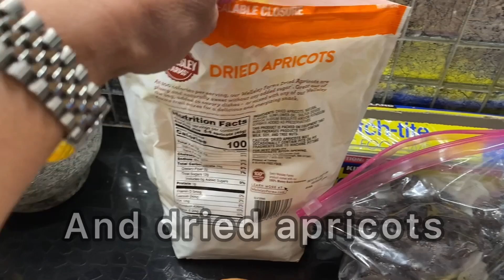עוף בדבש ובשזיפים ומשמשים 😋Delicious Honey Chicken with dry fruits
עוף בדבש ובשזיפים ומשמשים. מתאים לחגים וימי שישי ובמיוחד לראש השנה! 😋
Delicious Sweet & Spicy Chicken! Perfect for the holidays!

שלום חברים! היום אני מכינה עוף מתוק בשזיפים ומשמשים!
מתאים לחגים וימי שישי ובמיוחד לראש השנה 😋😍😋
ממש טעים מעל קוסקוס! אפשר גם מעל אורז או פירה.
בדרך כלל אני מכינה אותו מתוק, אבל היום אני מוסיפה פלפל חריף פעם ראשונה- אז מי שלא אוהב חריף לא חייב להוסיף!
מרכיבים ומתכון מלא למטה 👇👇👇

Hi guys!
Today I’m making Chicken with dry fruits and honey
Delicious recipe for the holidays or Shabbat dinner, and especially for Rosh Hashana!
I usually only make it sweet, but today I decided to add a little spicy. So if you don’t like spicy- you don’t have to add it- it’s delicious without it too!
Ingredients and full recipe in English listed below 👇👇👇

מרכיבים:
12 חתיכות שוק של עוף או כרעיים (או גם וגם)
3 בצלים גדולים - חתוכים לפרוסות
2-3 שיני שום
מיץ מחצי לימון
פלפל חריף אחד (למי שאוהב חריף)
דבש
מלח, פלפל
כורכום
קינמון
שזיפים ומשמשים מיובשים

מתכון:
קודם כל לטגן את העוף משני הצדדים במחבת רחבה עם שמן
להוציא את העוף לצלחת, ולהוסיף עוד שמן למחבת
להוסיף את שלוש הבצלים הפרוסים
לטגן עד שהבצל זהוב
להוסיף תבלינים:
כף כורכום
3/4 כפית קינמון
כפית פלפל
כף מלח
לערבב ביחד עם הבצל ולהוסיף שמן בהתאם
להוסיף את העוף ולערבב היטב
להוסיף 2-3 כפות דבש ואת הפלפל החריף חתוך לפרוסות (למי שאוהב חריף) ולערבב שוב היטב.
להוסיף בערך כוס מים רותחים ולערבב
לכתוש 3 שיני שום לבפנים (מי שלא אוהב שום - לא חייב. אני רק לאחרונה התחלתי להוסיף שום למרשם הזה)
לערבב עם השום- ומי שאוהב ג’ינג’ר יכול גם להוסיף פה.
לסחוט מיץ מחצי לימון ולהוסיף
אחרי שהמים רתחו עם העוף- להוסיף משמשים ושזיפים מיובשים לפי הטעם!
לכסות את הסיר ולבשל על אש נמוכה במשך שעתיים.
להפוך את העוף פעמים במהלך הבישול כדי שישחים משני הצדדים (כמו בוידיאו)
אם יש צורך להוסיף קצת מים- להוסיף מים רותחים.
זהו! אחרי שעתיים העוף מוכן!!!

בתיאבון!!! 🌸🌸😋😋😋
ספרו לי איך יצא לכם בתגובות!

מקווה שאהבתם! ונתראה במתכון הבא 😀

הצטרפו לחגיגה! המון מתכונים, הפתעות ושידורים חיים בלייב!

Ingredients:
12 pieces of chicken legs or thighs or mix of both
3 large onions sliced
2-3 garlic cloves
Fresh lemon juice (1/2 lemon)
1 chili pepper (if you like it spicy)
Honey
Salt and pepper
Turmeric
Cinnamon
Dried apricots and prunes

Recipe:

First fry the chicken on both sides in a low wide pot with oil
After chicken is fried on both side- remove from the pot onto a plate and add some more oil to the pot
Add 3 sliced o lines and fry until golden
Add spices:
1 tablespoon turmeric
3/4 teaspoon cinnamon
1 teaspoon black pepper
1 tablespoon salt

Mix together  and add oil as needed
Add the chicken that we already fried and mix well with onions and spices
Add 2-3 tablespoons honey, and one slices chili pepper (if you want it spicy).
Mix together
Add 1 cup of water and mix
Add 3 garlic cloves (crushed) (I only recently started adding garlic to this recipe so if you don’t like garlic- you don’t have to add it - it tastes great even without garlic)
Mix the garlic in and if you like ginger - you can add some as well.
Squeeze in half of lemon
And after water already boiled with the chicken- add the dried apricots and prunes (as many as you like)
Cover the pot and cook on low flame for 2 hours.
Make sure you add a little boiling water if needed while it’s cooking.
Turn the chicken over a couple of times during (as shown in video) - to make sure the chicken turns golden brown on both sides.
After 2 hours - our chicken is ready!

Serving on top of couscous is my favorite!
You can also serve on top of rice or mashed potatoes.
Bon appétit! 😋😋🌸🌸

Try it and let me know what you think!!! 😋😋😋 I hope you like it!